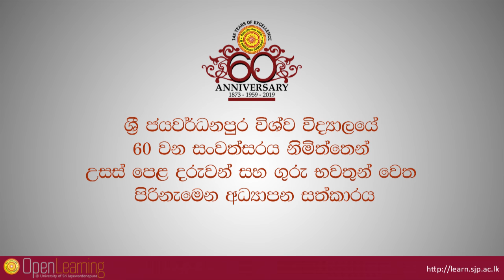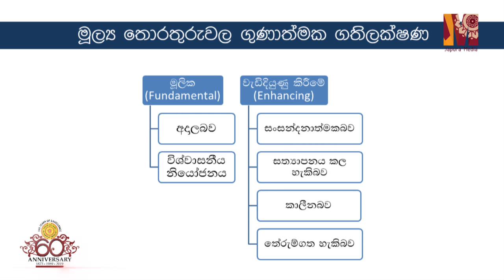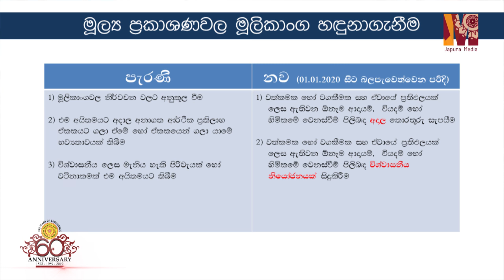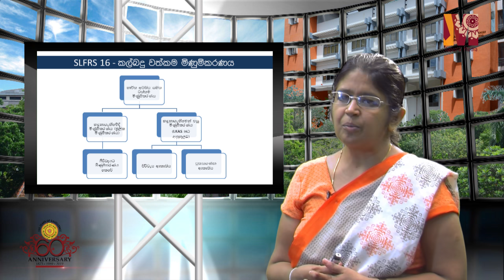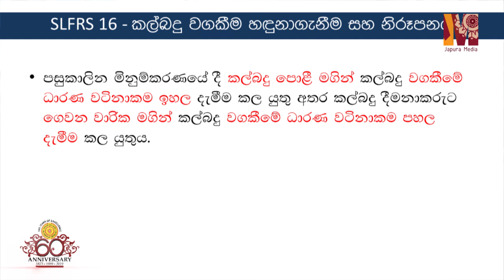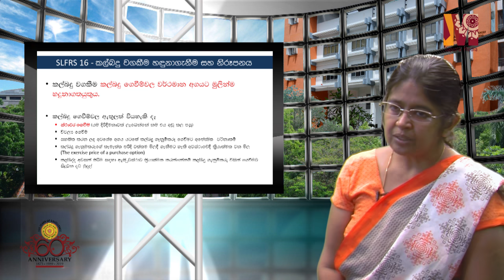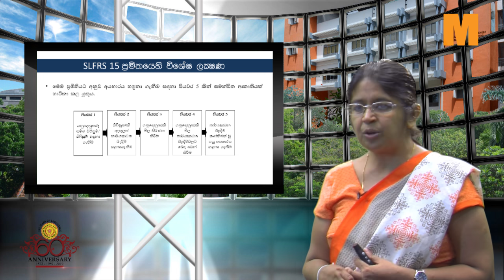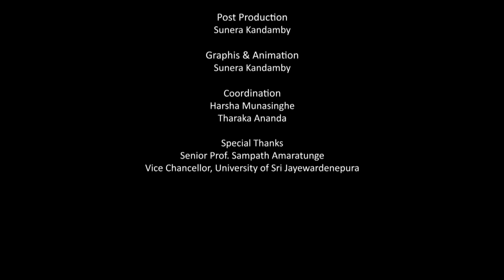A/L 2019 Accounting by Senior Prof. Samanthi Senarathna, University of Sri Jayewardenepura